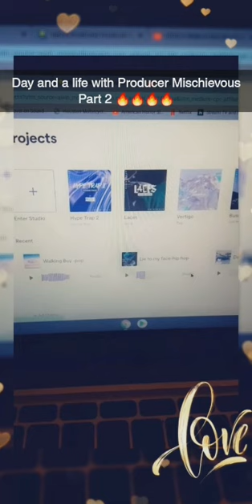Day and A Life with Producer Mischievous pt2